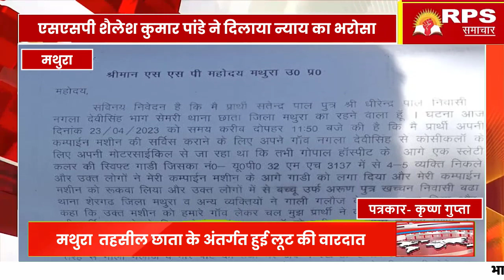मथुरा तहसील छाता के अंतर्गत हुई लूट की वारदात दहल गया छाता एसएसपी से न्याय की गुहार लगाई